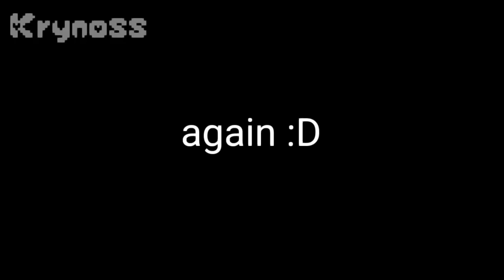custom pose test w/Etho :) || sh!tpost || GL2